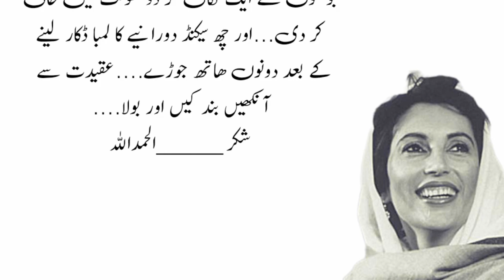Benazir Bhutto life story | Benazir Bhutto life incidents | Benazir Bhutto life documentary